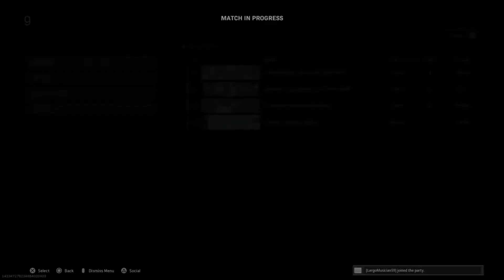Randos Were Trash Talking ( Warzone Rebirth Island)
I decided to jump in with Randos and every rando we were getting started trash talking.